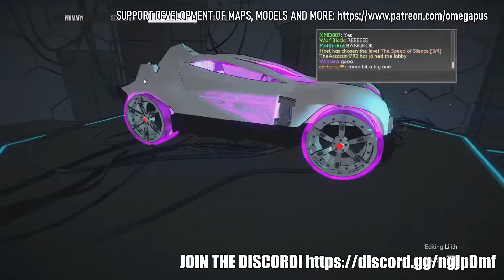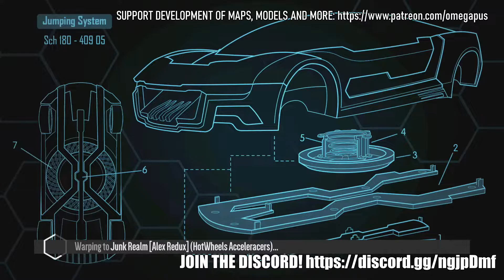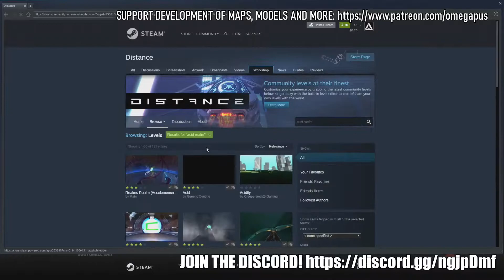This week's Realm Champion!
Today I'll be playing some Jackbox Party Pack games as a part of the prestream. They were fun last time, and I've never done them before.

Server password: relmz

Link to car pack I'm going to be using for the stream